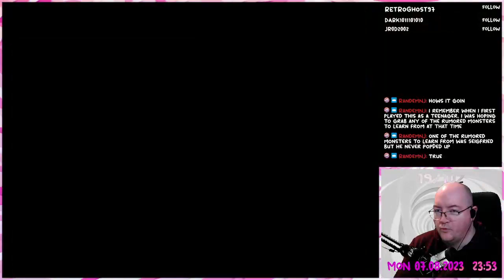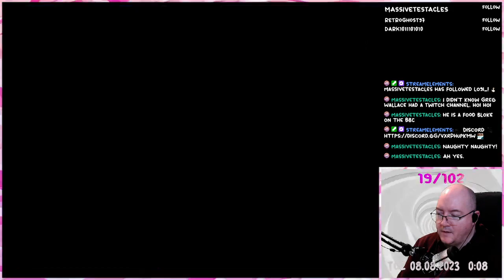Final Fantasy III - 20